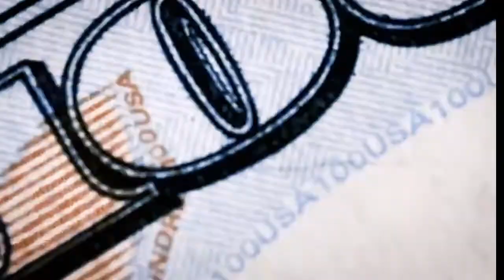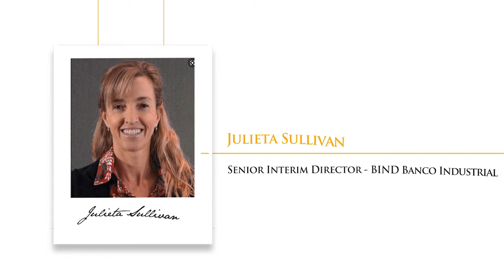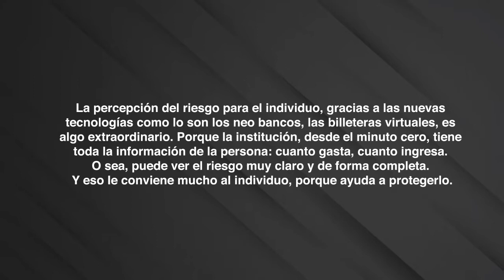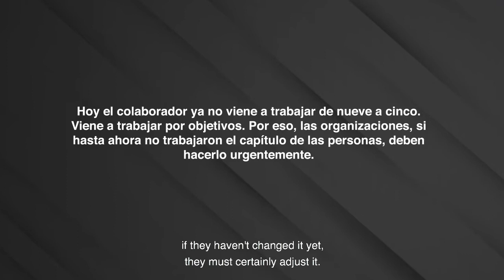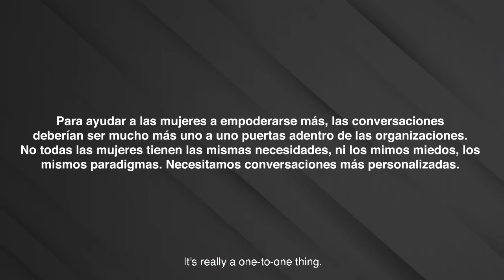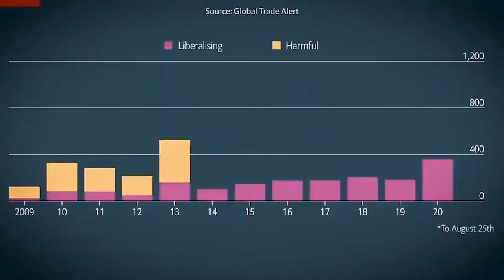Una pionera del equilibrio | 🎥 Julieta Sullivan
Senior Interim Director en BIND Banco Industrial / Uruguay

Si algo nos enseñaron los últimos tiempos es que para la organización del futuro dos ámbitos están hoy más unidos que nunca: el impacto sobre el entorno y cómo pensamos nuestras organizaciones desde nuestro equipos – y no al revés -. Julieta Sullivan fue una de las primeras que logró hacer el puente. Contadora y Economista, trabajó para empresas como Banco Santander o Arthur Andersen.

La experiencia dejó a esta ejecutiva la visión de que para el creciente volumen de exigencias que afronta un líder, el único camino posible es capacitar a nuestros equipos para el cambio. Desde Uruguay, donde vive y trabaja hoy Julieta Sullivan, nos comparte cómo se logra hacerlo en consonancia con una vida personal que supo combinar la maternidad, el deporte de alto rendimiento y la vida ejecutiva sin renunciar en ningún momento a alguno de los tres. La visión de una mujer que no solo nos enseñó a deletrear “Responsabilidad Social Empresaria” sino a vivirla.

👉🏼 Seguinos en redes @herederosdelcambio